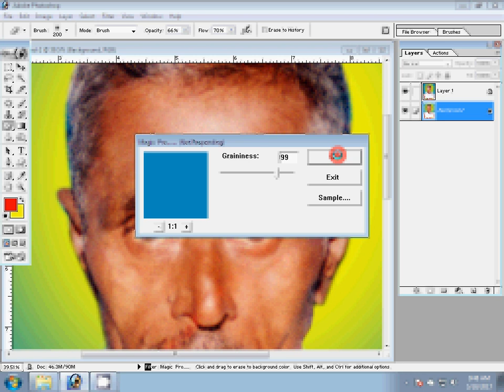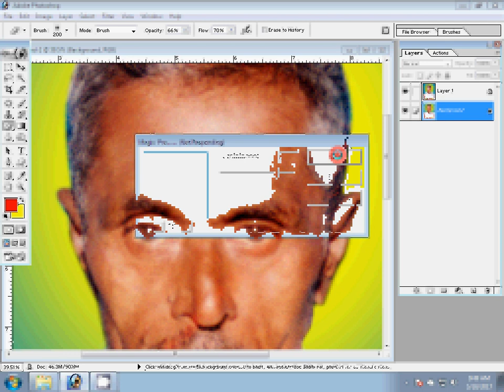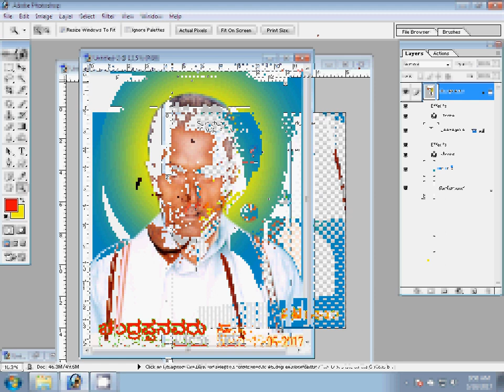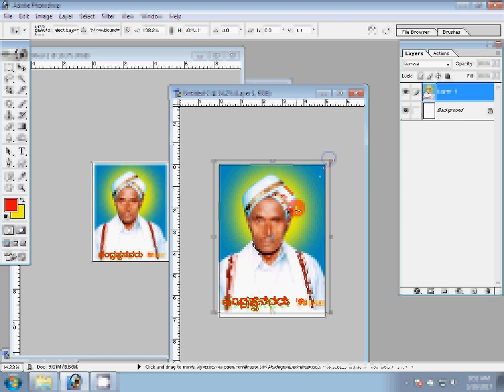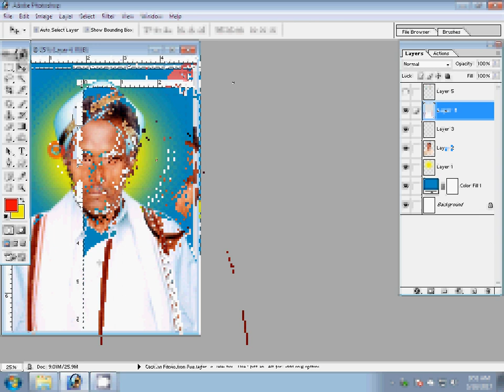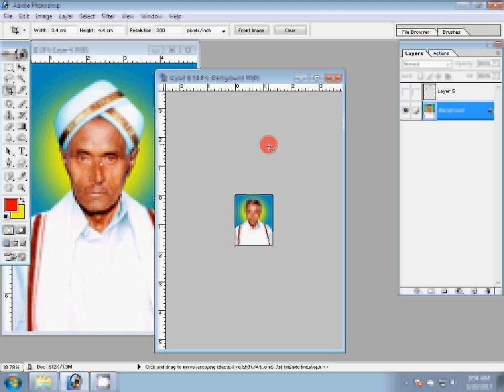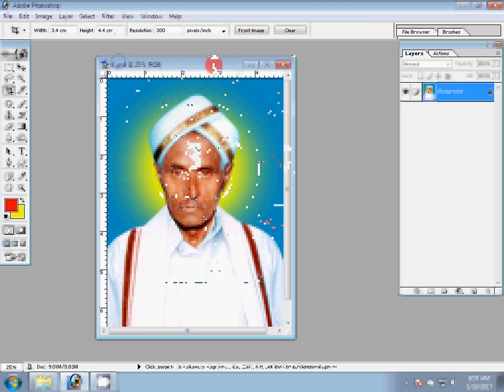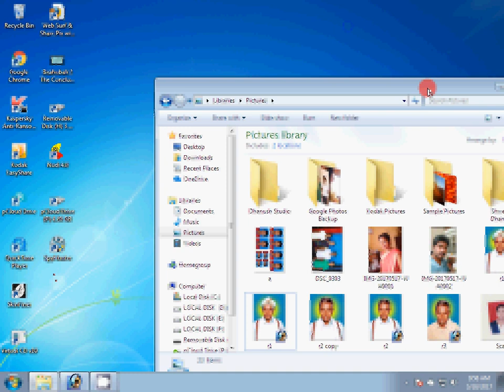Adobe Photoshop Tutorial recopy